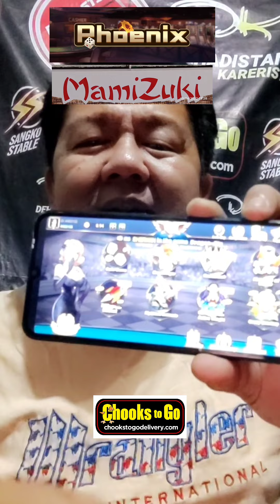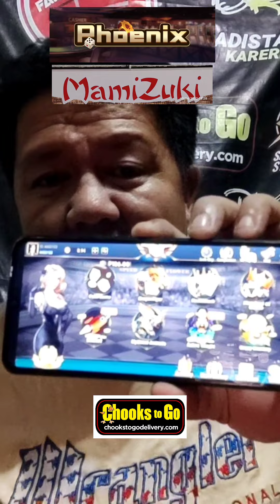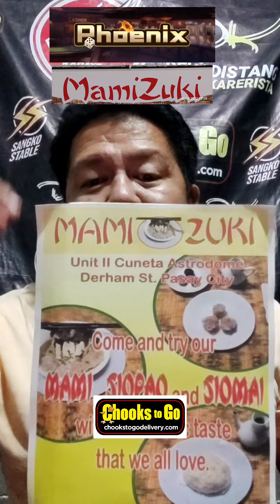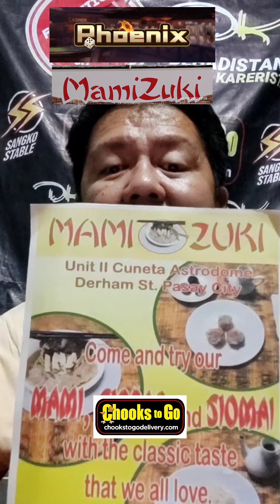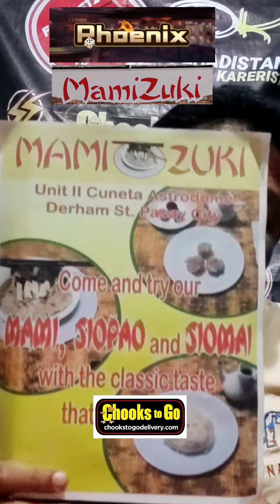TIP NI TAKESHI ❤️ NOV 19 2022🐴👍 METRO TURF MALVAR BATANGAS.